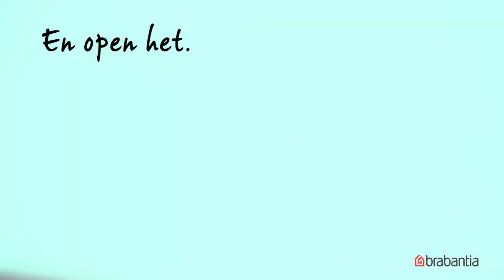Hoe vervang je het slotje van een Brabantia Touch Bin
Brabantia Touch Bin

Zoek je een echt handige prullenbak? Ga dan voor de slimme Touch Bin. Raak het deksel aan en het opent stil en soepel. En ook al het andere is makkelijk: openen, sluiten, zakken vervangen, schoonmaken… Je nieuwe beste vriend is er in alle maten, kleuren en afwerkingen.

Kwaliteit gegarandeerd

Brabantia is een bedrijf dat bekend staat om zijn betrouwbare en duurzame oplossingen. Zo'n reputatie is erg waardevol. Dus daar zorgen we goed voor. Zoals we ook doen voor al onze producten. Daarom hebben alle Brabantia producten een lange-termijn garantie. Onze website biedt de meest efficiënte manier om een service-onderdeel te bestellen.